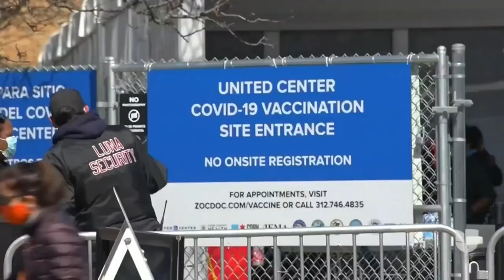Mientras se avanza con la vacunación, EEUU marca cifras récord de viajeros en medio de la pandemia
Según la Administración de Seguridad en el Transporte (TSA), durante el viernes 12 de marzo hubo registro de más un 1.3 millones de viajeros abordando vuelos en los distintos aeropuertos del país, números que no se veían desde que se diera la orden de confinamiento por el coronavirus en marzo de 2020.

Patricia Janiot